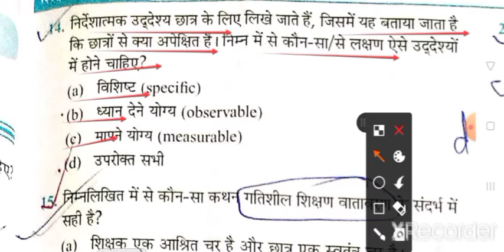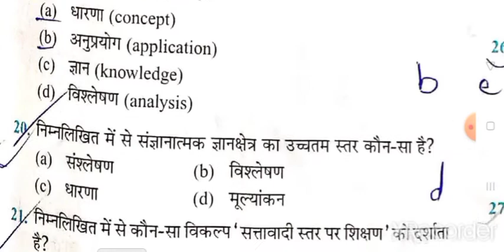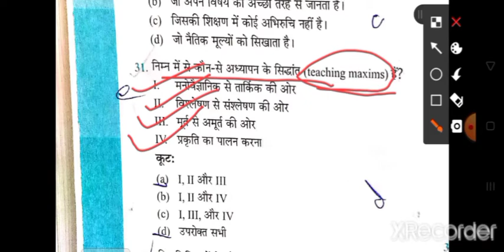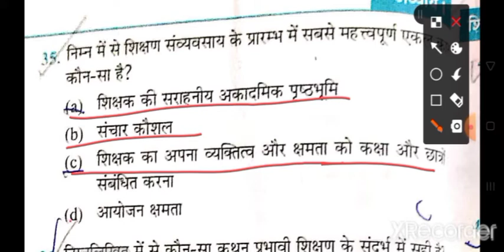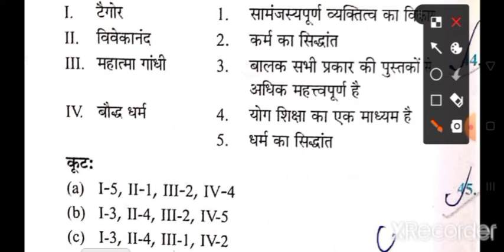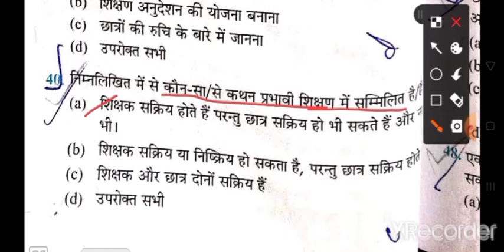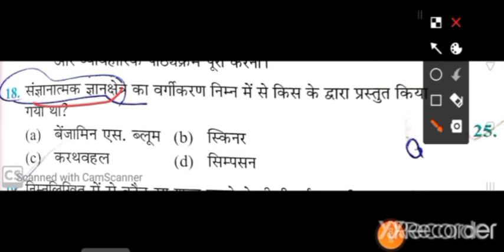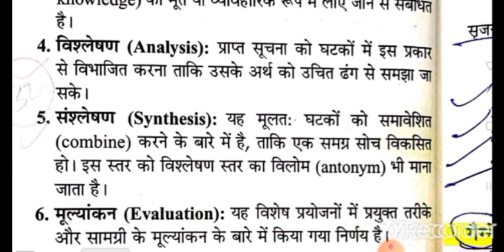UGC NET JRF Paper 1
UGC NET JRF Paper 1 teaching_aptitude ugcnetjrf_paper1 netjrf paer1sy ushastudypoint MCQ शिक्षण अभिक्षमता part-2